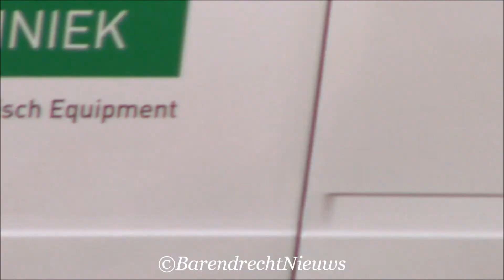08/04/15 Ambulance 17-116 met spoed naar Windsingel in Barendrecht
08/04/15 Ambulance 17-116 met spoed naar Windsingel in Barendrecht

Volg ons ook op Twitter en Facebook!

Gefilmd door: Julian

Bezoek ook ons kanaal nog even!